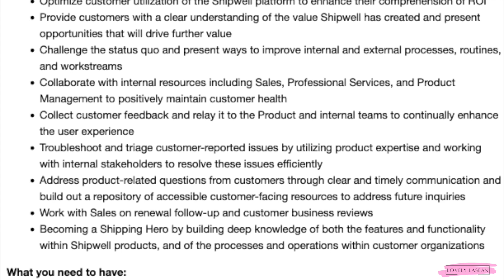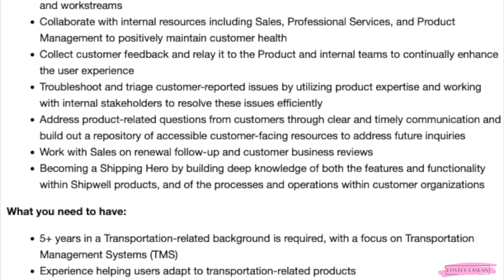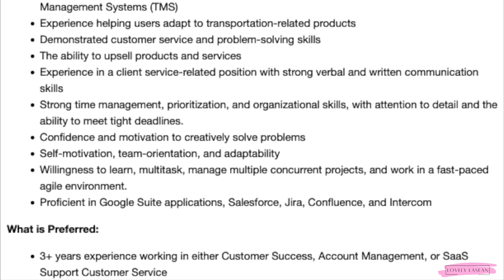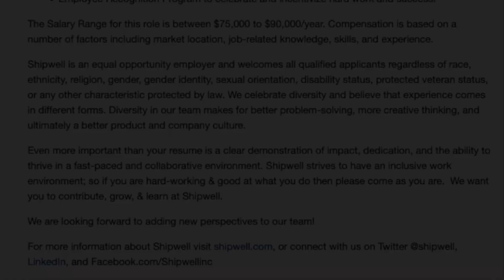🙌🏾 LAPTOP PROVIDED! $36-$43 PER HOUR! FAST APP! NEW FULL TIME WORK FROM HOME JOB